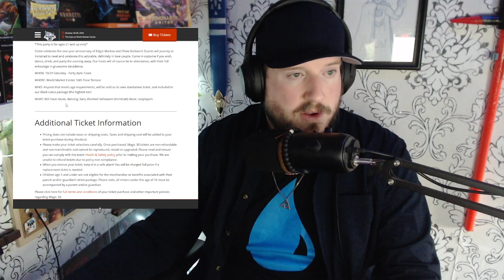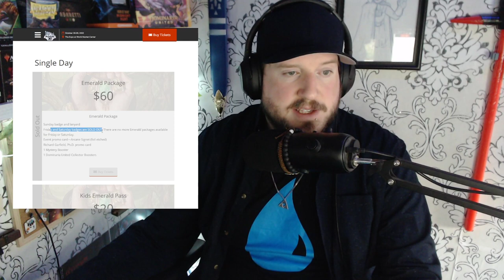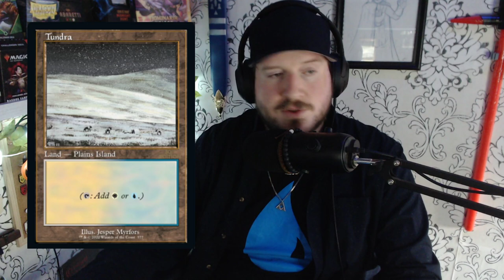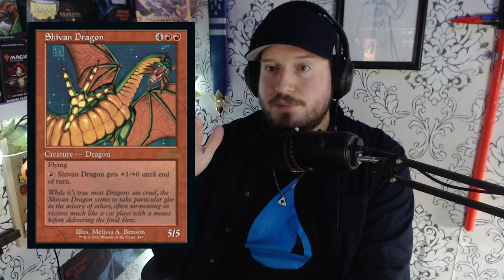DON'T BUY | WTF were WotC thinking?! Magic 30th Anniversary Proxies are NOT for the players.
Wizards of the Coast promotes Magic: The Gathering 30th Anniversary box with four booster packs of PROXIES?! For HOW MUCH?!

DO NOT BUY THESE.